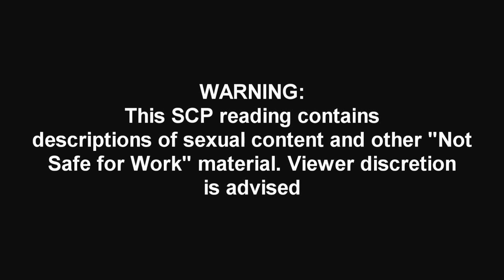SCP-835 Expunged Data Released | object class keter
This SCP Foundation wiki reading video is about SCP 835 "Expunged Data Released", which appears to be a large mass of coral-like polyps weighing eight tons. The individual polyps are larger than any known coral species, growing to more than one meter in diameter in some cases. The central mass is roughly oval shaped, with a very large (3 meter diameter) polyp at each “end”.